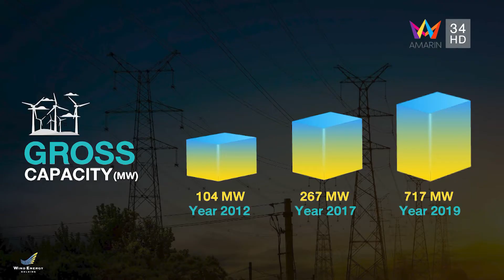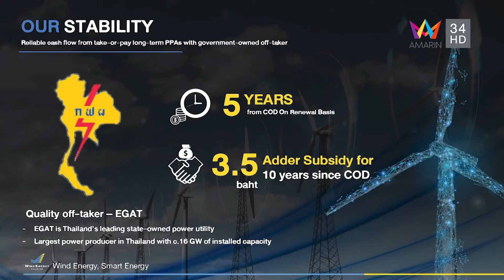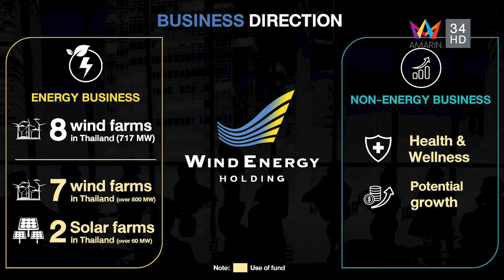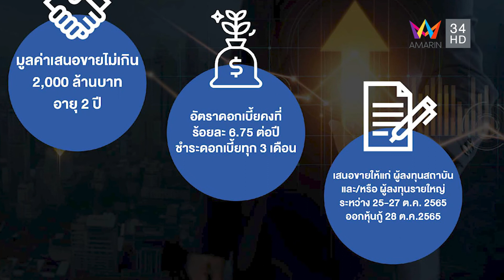WIN ENERGY HOLDING ตั้งเป้ารายได้ 15,000 ล้าน